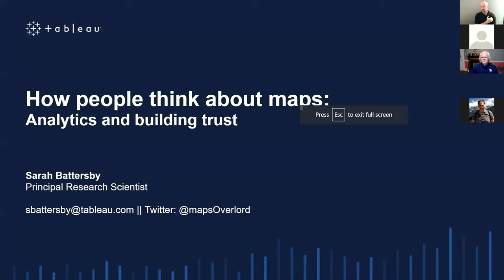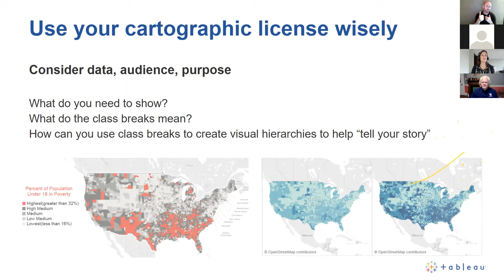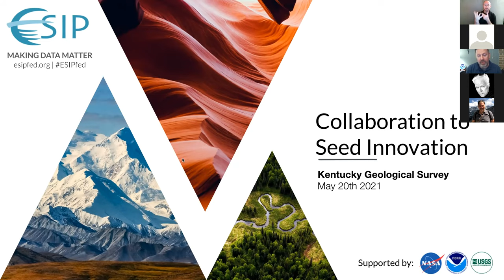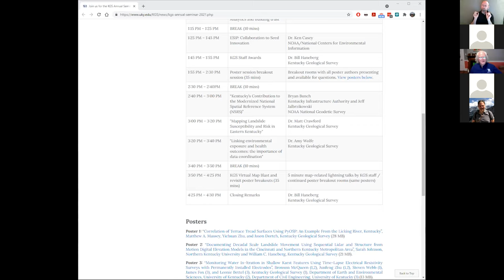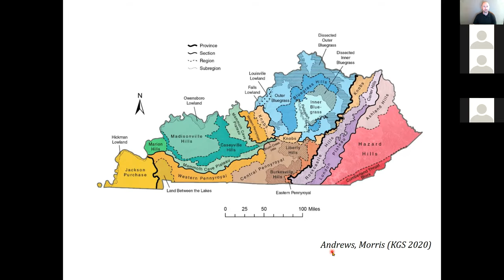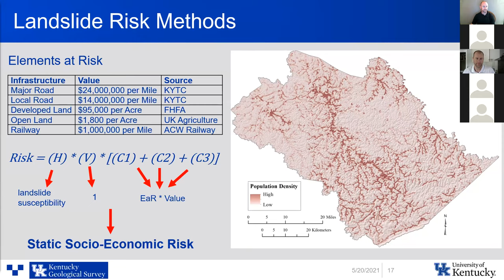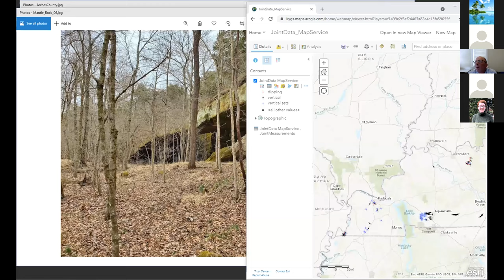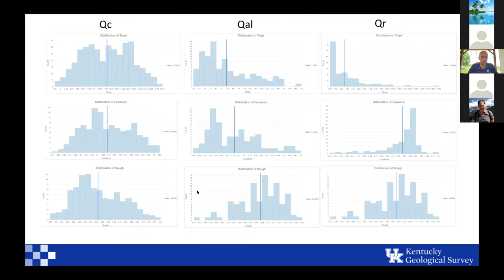KGS 2021 Annual Seminar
The theme of the KGS 2021 Annual Seminar is “Big Earth Data: Forging A New Future.” Data is the foundation of science and as science grows, so does data. Knowing how to manage, share, and use large collections of data provides the pathway to future breakthroughs. Below are the titles for the presentations. In addition to these talks, there are five-minute lightning talks and poster presentations. We were not able to record the poster presentations, but the posters may be viewed

0:00 Introduction
0:22:35 Haney Distinguished Lecture: How people think about maps: Analytics and building trust
1:26:00 ESIP: Collaboration to Seed Innovation
1:47:34 KGS Staff Awards
1:57:50 Kentucky’s Contribution to the Modernized National Spatial Reference System (NSRS)
2:29:36 Mapping Landslide Susceptibility and Risk in Eastern Kentucky
2:55:00 Linking environmental exposure and health outcomes: the importance of data coordination
3:22:57 Virtual Map Blast